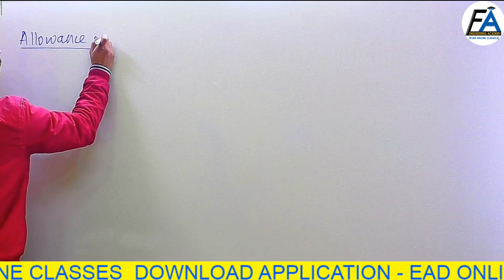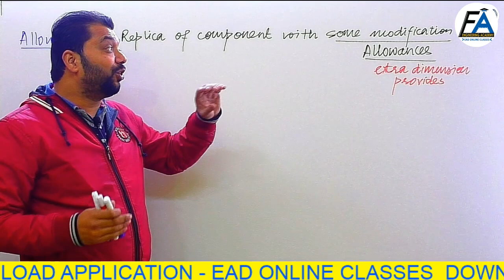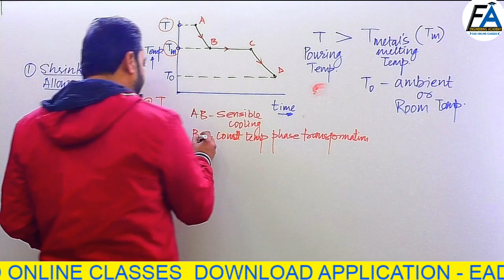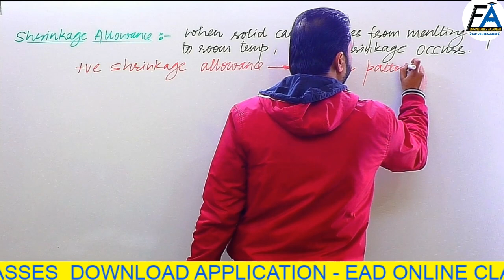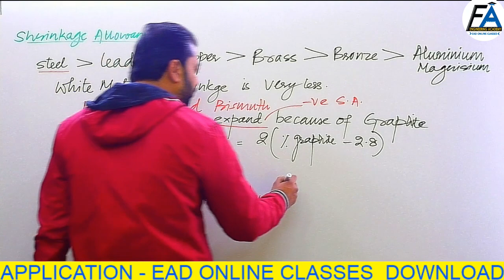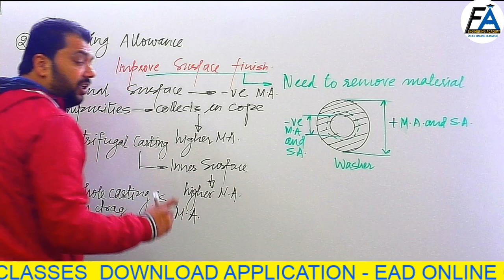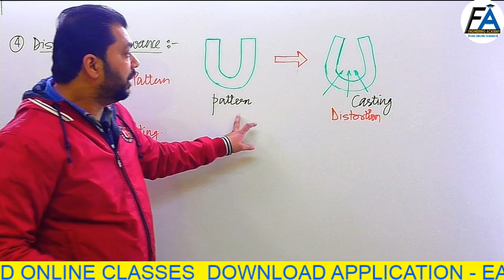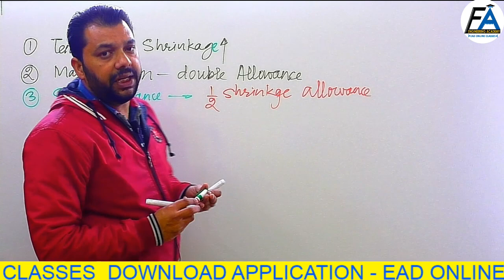PATTERN ALLOWANCES | PRODUCTION ENGINEERING | LECTURE -05 | BY AHMER JAMAL SIR